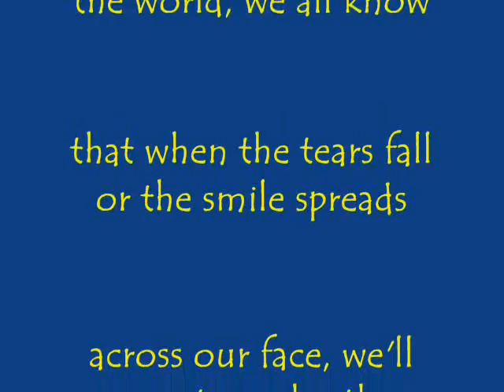AMRAP Doubleheader!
A) 15 Squats - Sprint - 15 Push-ups
B) 15 BB Push Presses - Walking Lunges - 15 V-Situps
AMRAP in 10 minutes per station, 2 minute rest between!